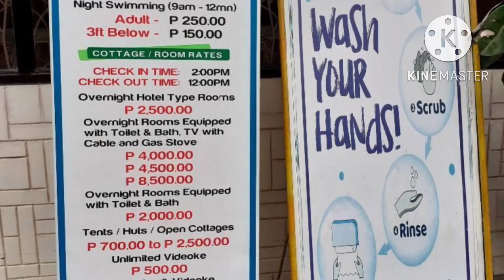Villa Alfredo’s resort (cottage tour)san fernando